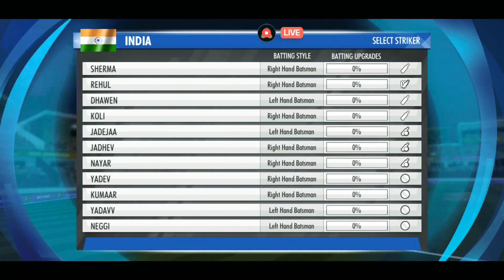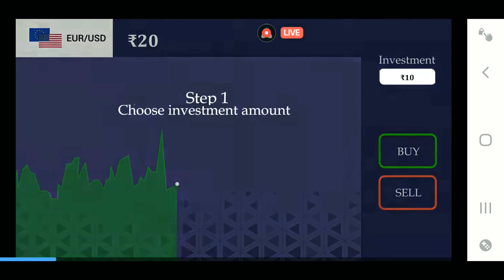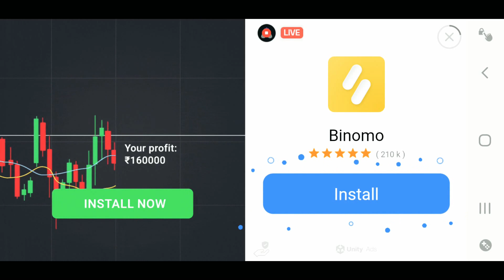blitz cup Tournament live now cyber gaming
worldcricketchampionship3 livestream turnip gaming turnip_live games gamingvideos livetipsandtricks mobilegames worldcricketchampionship3live worldcricketchampionship3videos worldcricketchampionship3tipsandtricks worldcricketchampionship3highlights youtuber